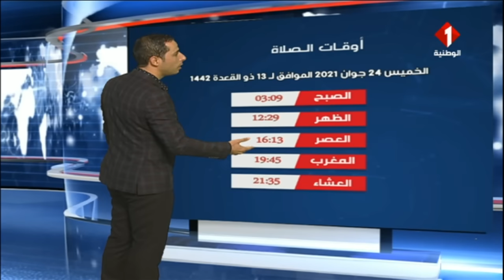النشرة الجوية ليوم 23 - 06 - 2021